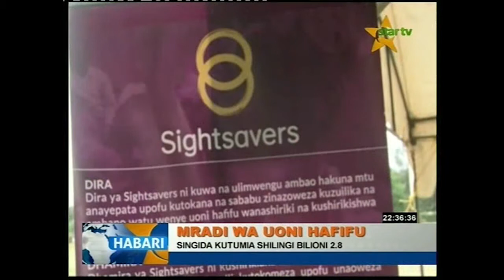Startv Habari October 12 2017